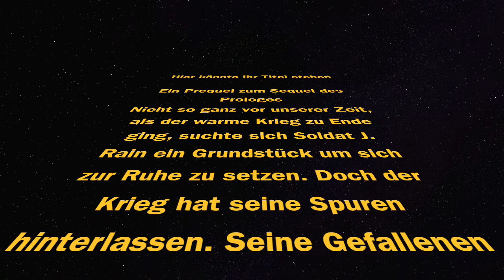Hier könnte ihr Titel stehen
Angehende ErzieherInnen vom SZ Neustadt haben Trickfilme erstellt.